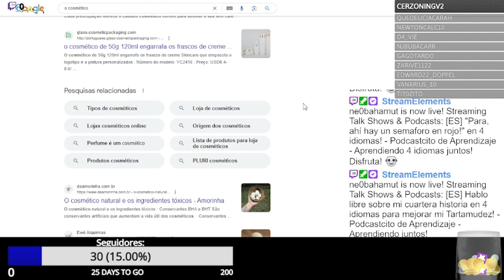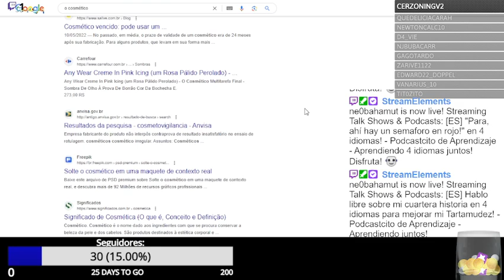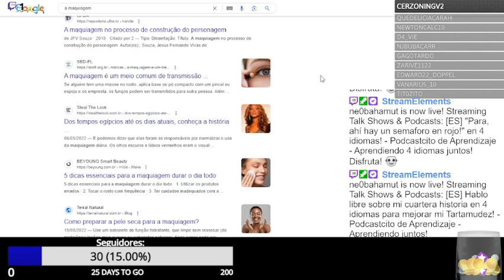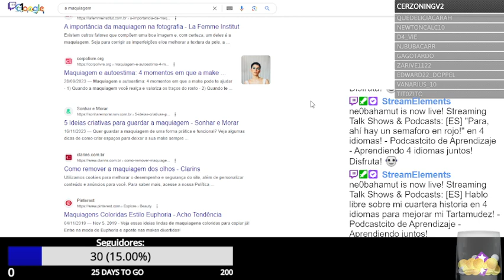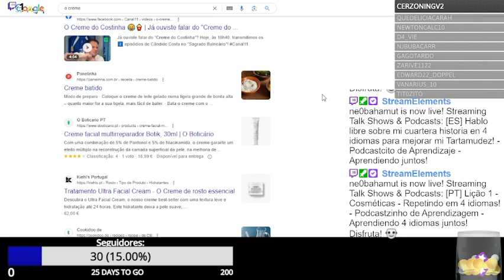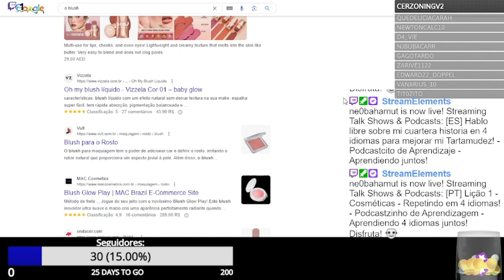[PT] Lição 1 - Cosméticas - Repetindo e Pesquisamos no Google em 4 idiomas! - Podcastzinho de Apr